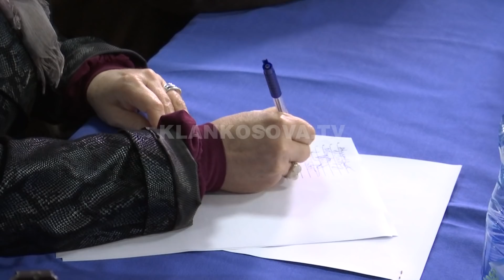Dorëhiqen kryetarët veriorë, shkak taksa 100% - 27.11.2018 - Klan Kosova